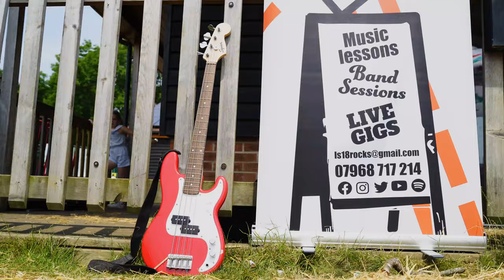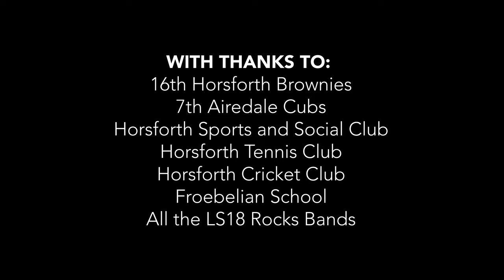LS18 Rocks Marching On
LS18 Rocks Marching On. Horsforth music school's community project for the Leeds 2023 Year of Culture.